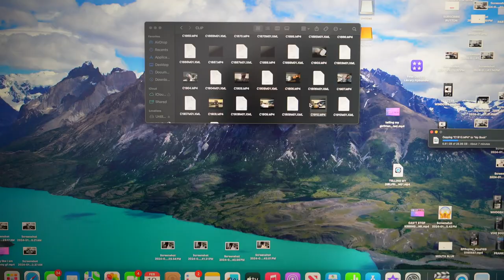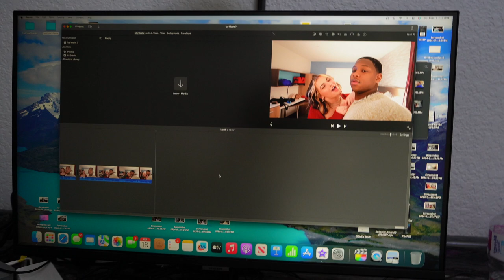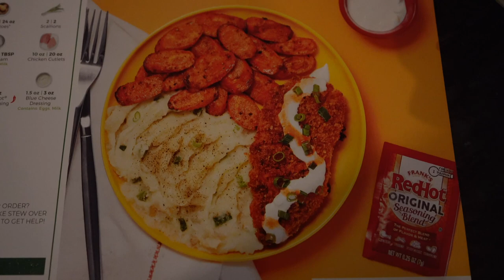WEEKEND IN OUR LIFE | Michigan Basketball Game, Valentine's Party, Pilates *VLOG*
WHATS GOOD R&B FAMILY?! This weekend we vlogged EVERYTHING we did so you guys could catch a glimpse into our everyday lives! We hope you enjoyed this video and we have a ton of crazy stuff planned so HIT THAT SUBSCRIBE BUTTON RIGHT NOW to lock in with us and turn on post notifications so you don't miss a single banger! As always thank you guys for tuning in, love ya!

*we do not own or claim to own any of the music in this video*